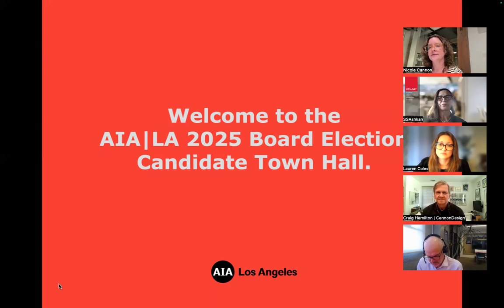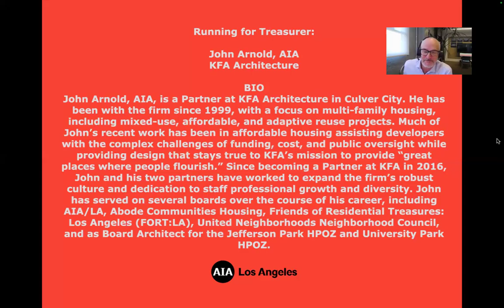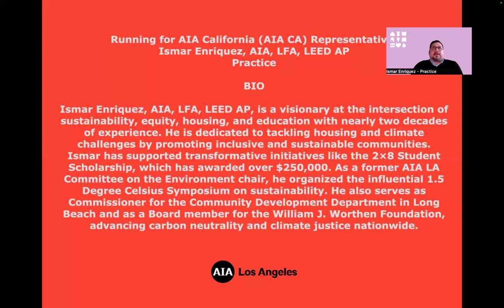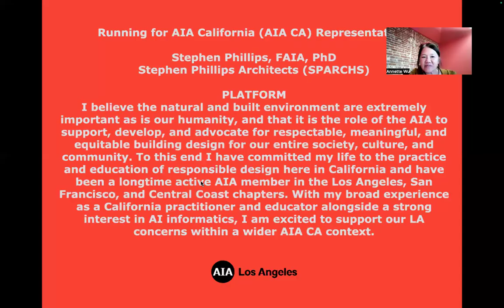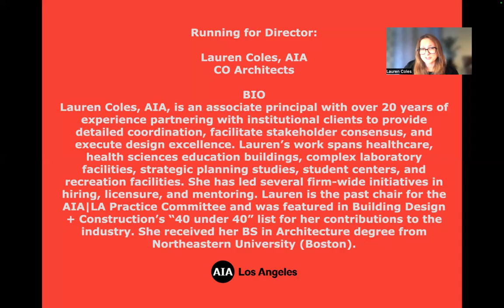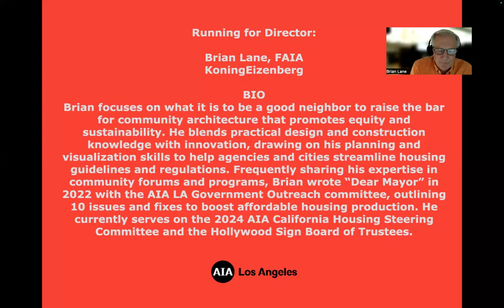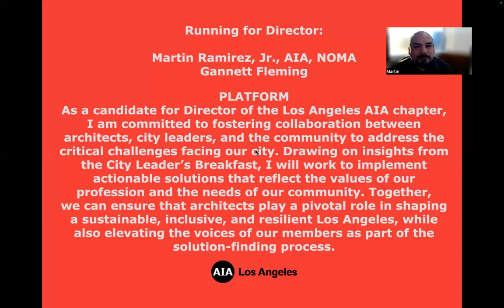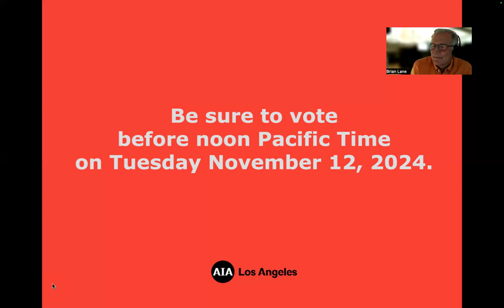AIA|LA Board of Directors’ Candidate Town Hall 2025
To help our members get to know this year’s Board nominees, and understand what programs and initiatives the candidates propose to bring to the table, we presented the AIA|LA Board of Directors’ 2025 Candidate Town Hall on October 21, 2024.

The Town Hall was moderated by AIA|LA Vice President/2025 President Elect Chava Danielson, AIA and AIA|LA President Annette Wu, AIA. Each candidate had 4 minutes each to share their platform, followed by an opportunity for Q&A with the audience.